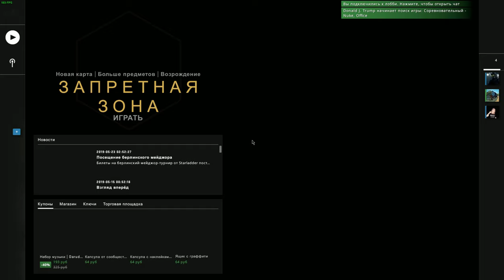Counter-Strike Global Offensive №13